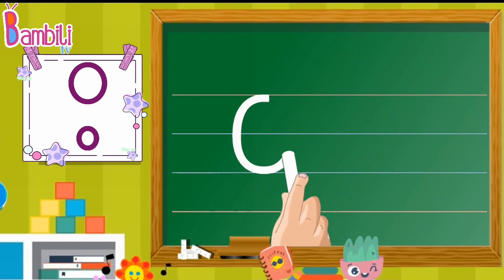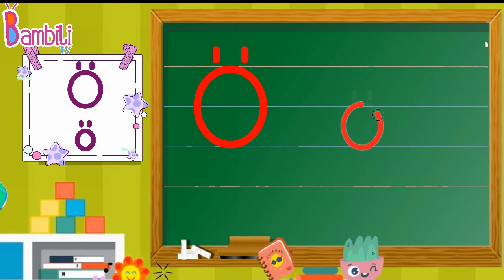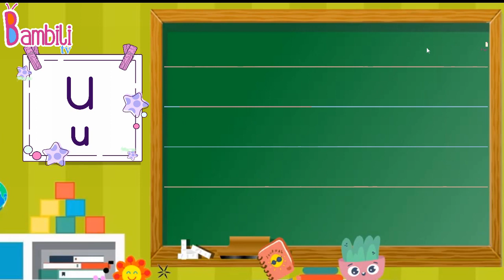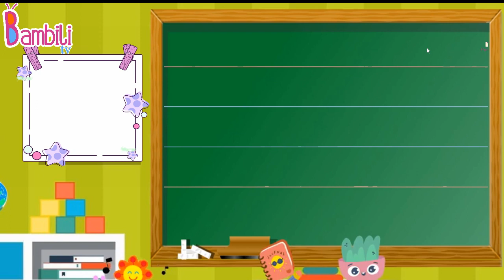Sesli Harflerin Yazılışı ve Okunuşu - Okul Öncesi